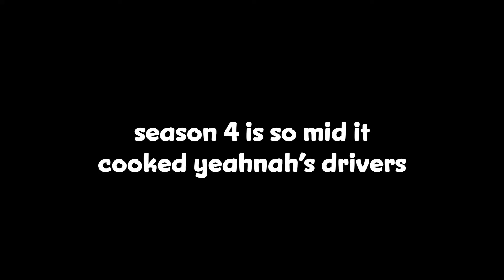season 4 is so mid it cooked yeahnah's drivers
first impression of chapter 3 season 4 wasn't great, but you know damn well we're still gonna be playing this garbage videogame.